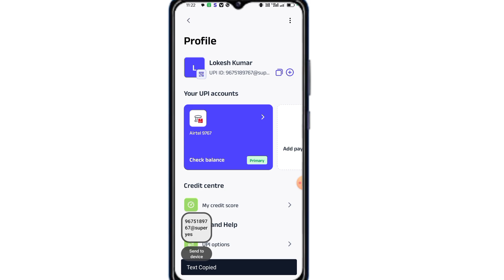Super Money Me UPI I'd Kaise Nikale 2024 | Super Money Me UPI I'd Nikalna Sikhe 2024